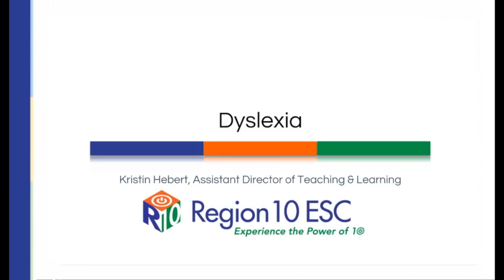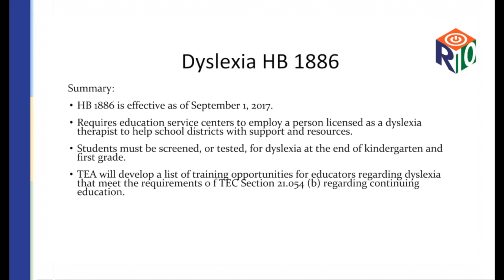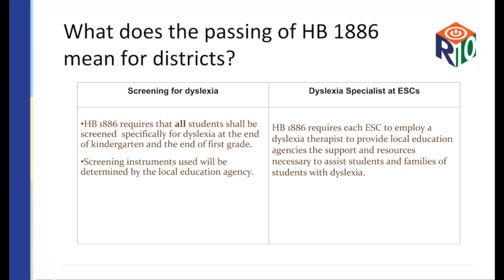Dyslexia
Transcript available on request.